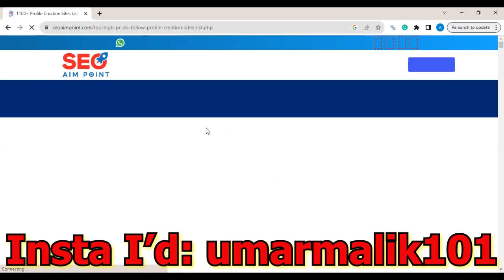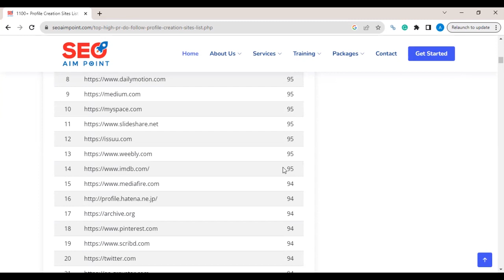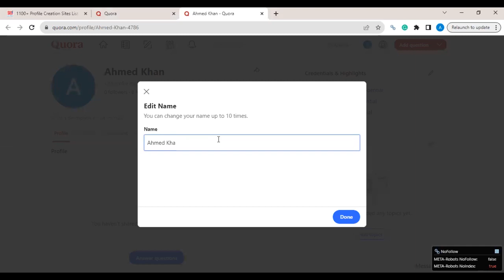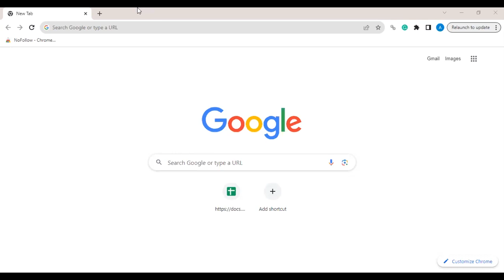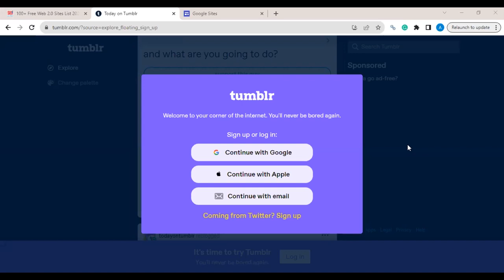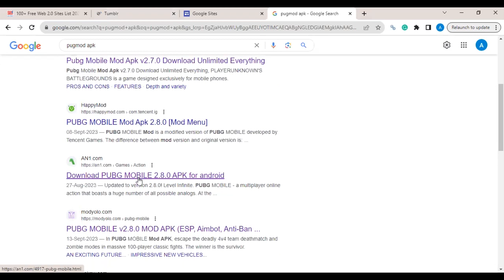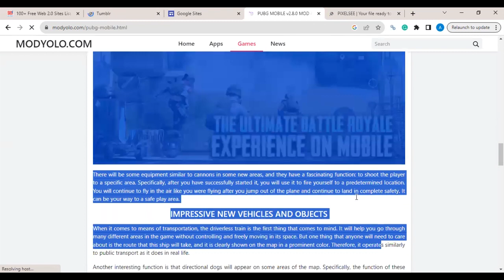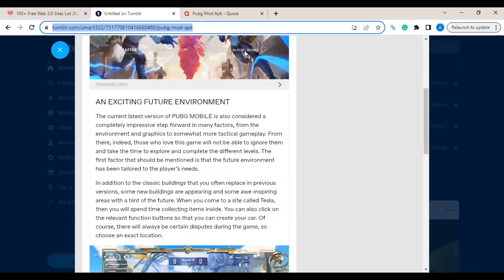Zoom Free 2nd Class Complete Course Backlinks | Link building | Umar Malik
Welcome to the Zoom Free First Class Complete Course Backlinks | Link building | Umar Malik.. In this course i will teach A to Z All Hoe can, We create Profile Backlinks & Web.2 Backlinks and earn money online Dollars

Your Query:
zoom
zoom trolling
zoom app
how to join free zoom class
backlink
link building
umar malik
umar malik multan
zoom class
online earning